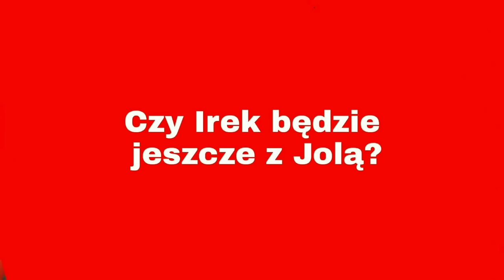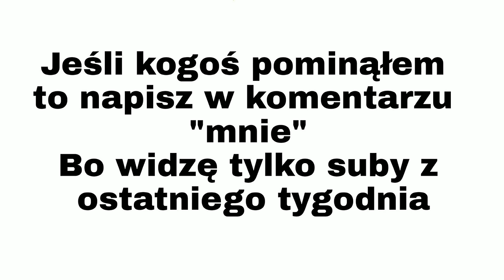[19+] Jak Uważasz? 19+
Jak uważasz? 19+

Dobijmy tam 500 łapek w górę ! :)